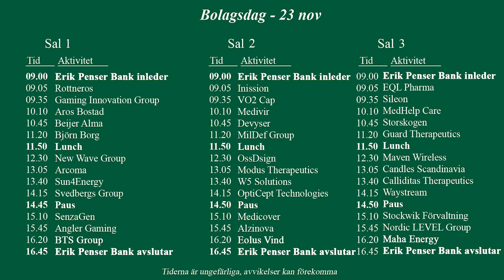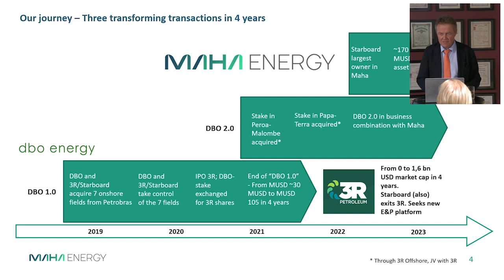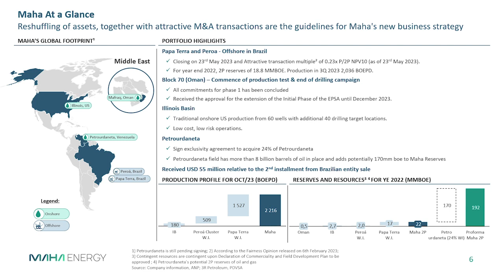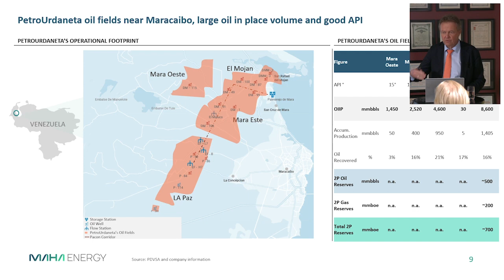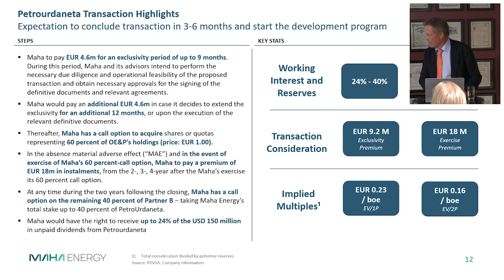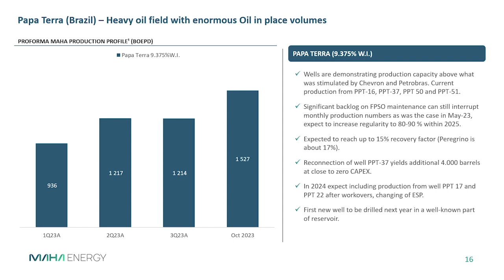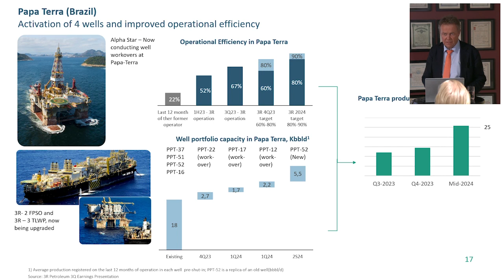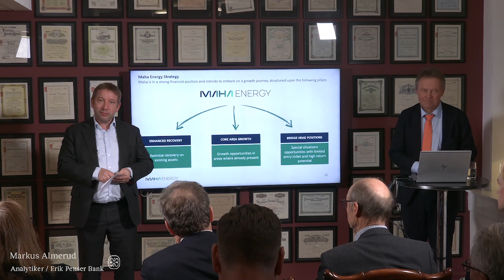Maha Energy presentation - EPB Bolagsdag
Kjetil Solbraekke, VD för Maha Energy presenterar bolaget.